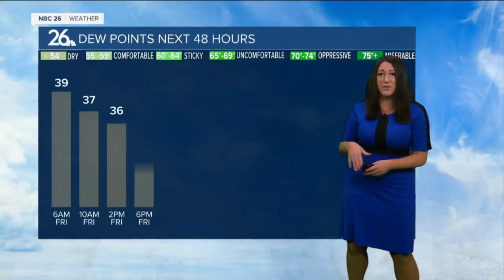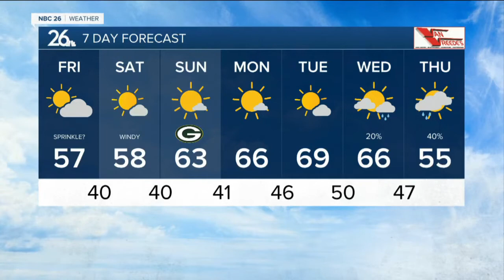Brittney's NBC 26 weather forecast